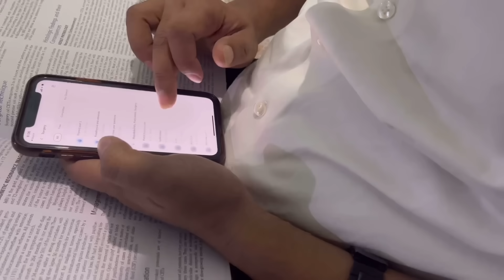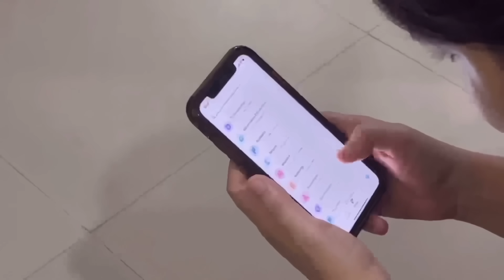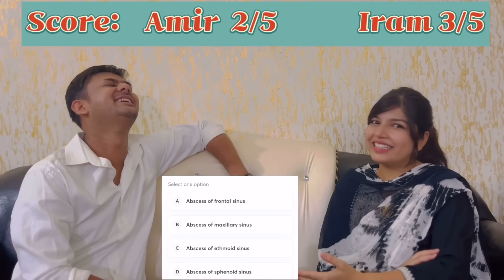Neurosurgeon vs Radiologist |Doctor couple❤️| Challenge Each other 😱 | Dr Amir Aiims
so, students.. it is you who will decide about who is the winner.. surgeon or radiologist

neurology radiology

neurosurgery img

neurosurgeon vs neurologist

neurosurgeon vs cardiologist

(neurosurgeon vs radiologist app

a neurosurgeon life

a neurosurgeon

a day as a neurosurgeon